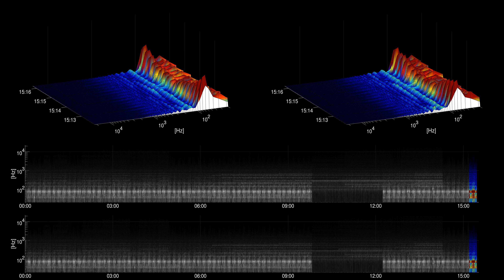[Free Music] The Life and Death of a Certain K. Zabriskie, Patriarch-Chris Zabriskie-cc|Ambient|Calm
Title: The Life and Death of a Certain K. Zabriskie, Patriarch
Artist: Chris Zabriskie
Genre: Ambient
Mood: Calm
Instruments: Synth,